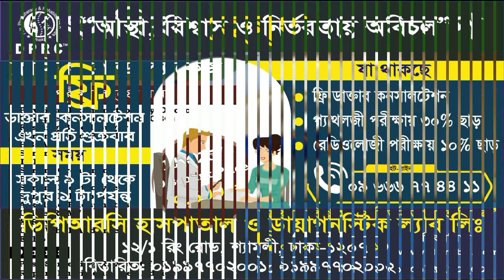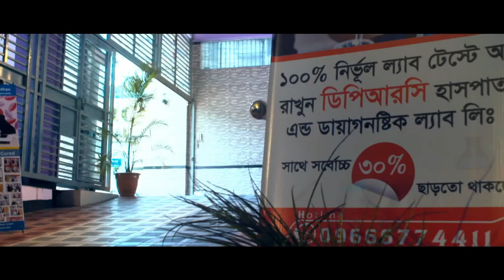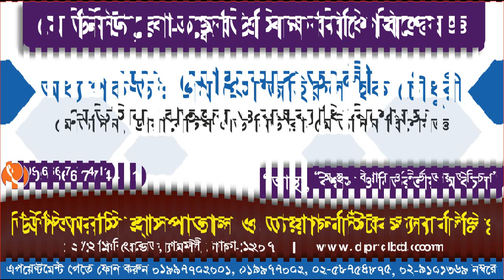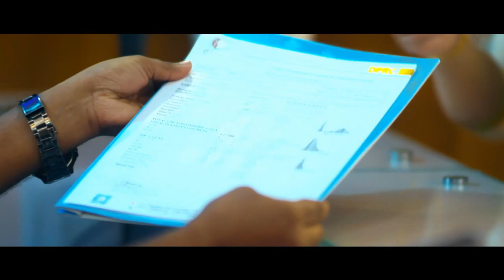ডিপিআরসি হাসপাতাল ও ডায়াগনষ্টিক ল্যাব লিঃ